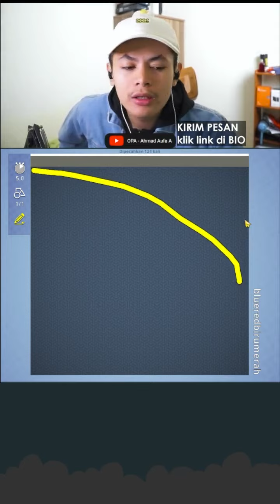MULUT DAN OTAK GA SINKRON!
Ini youtube aku, kalo Instagram dan tiktok aku @ahmadaufash.